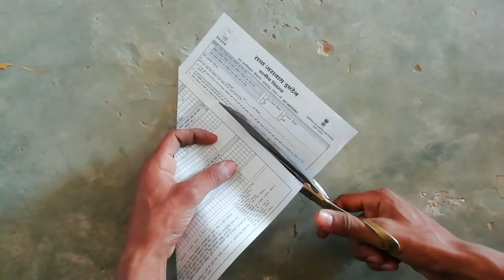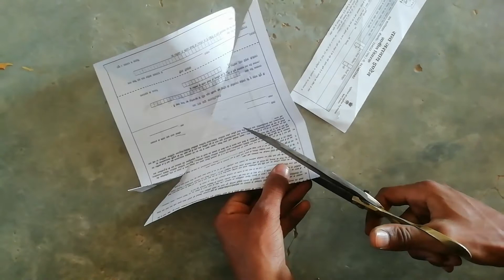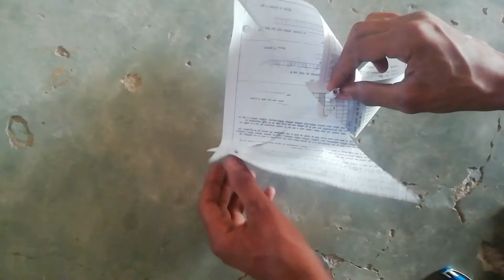Kitespecial How to make kitel DIY kite glider wind turbinel How to make kitel origami...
Hello dosto is video me ham ne ak kaet par pepar grendar bnaya hai jo is video me dikhya gaya hai how to meke kite glider
How to make kitel DIY kite glider wind turbinelHow to make kitel How to make.

This is not a fake video But you need a flying kite Then use the kite thread to fankite flying kite runner kite anime kitesurfing, kite festival, kiteretsu kite flying in india, kite trailer, kite angel of revenge, kite and gon, kite army, kite amv, kite anime trailer kite art, kite ale, kite anime review kite anime movie kite runner, kite competition, kite cartoon, kite cutting, kite charger, kite college, kite craft, kite colour kite crash, kite circuit sword c kite for beginner, c kite relaunch, c kite vs bow kite, c kite advantages, c kite vs delta, n b c kite, c gutta kite, kite vs poppin c, kite hor lagi c, kite dies, kite decoration kite dance, kite design,kite design, kite diy, kite door kite day, kite demo skin kite dnd 5e stats, i murt d kitemmurt, l'anm d kitemmurt kitesurf les sables d'olonne, kite d'embrayage kitesurf cap d'agde, kite entertainment kite english dub, kite explained, kite ending, kite experiment, kite eating tree, kite eagle, kite electricity, kite elevator scene, kite edit, kites n.e.r.dkite electricity, kite elevator scene kite edit, kites n.e.r.d, e bike kit, kita e pyar, bills e kitera, jaguaribe lodge e kite, sorriso e kiteria robin e kitten, gon e kite, kites filme completo e dublado, kite fighting, kite festival ahmedabad 2019 live, kite festival gujarat, kite foiling, kite flying videos, f one kiteboarding, kite f, f 16 kiteboarding Category Pa kite song a kite poem, a kite ost, a kite amv a kite ova, a kite flying, a kite is a victim, a kite anime, akite 1998, kite banane ka tarika, kite base, kite bird, kite boss kite buggy kite burga, kite banana, kiteboarder hits shark, kite band, b-kite, cardi b kite offset, bic kitel ale, kitek b kite competition origami
Pepar fan
How to meke a pepar fan
How to meke a kite
How to meke a kite with fan
Fan kite how to meke
How to meke a pepar glider
Kite special
Kite special 2019
Kite 2019
Special kite 2019
Patan special

Video is for educational purposes only.Copyright Disclaimer Under Section 107 of the Copyright Act 1976, allowance is made for fair use for purposes such as criticism, comment, news reporting, teaching, scholarship, and research. statute that could otherwise infringing.